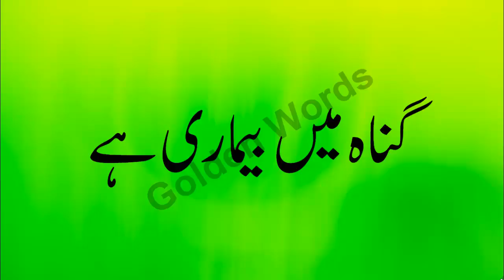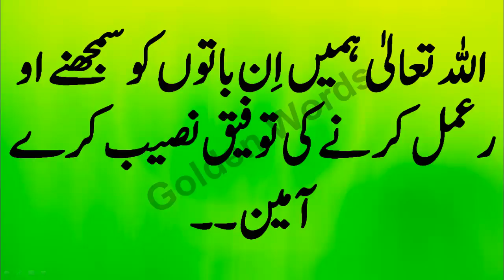Best Quotes in Urdu for life Aqwal e Zareen in Urdu for Inspiration زندگی بدل دینے والی باتیں